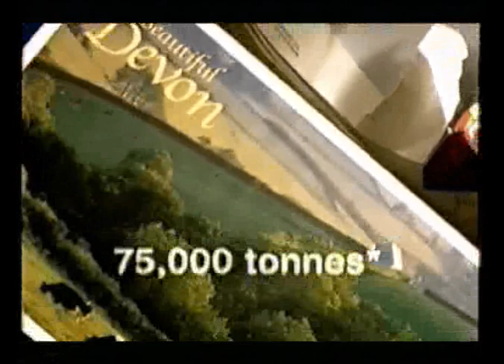Cream of Devon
TV Commercial promoting the awareness to sort out your rubbish for recycling.